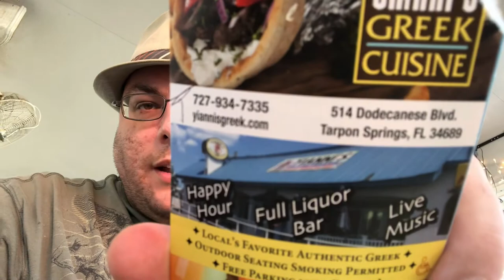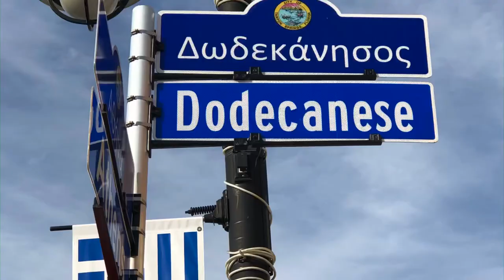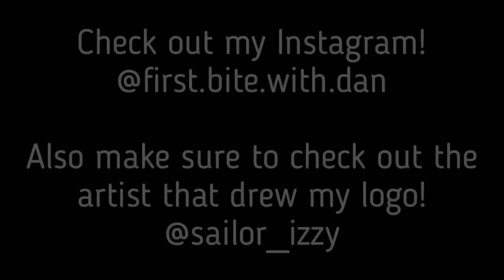First Bite ~ Episode 061: Yianni's Greek Cuisine — Tarpon Springs, Florida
In this video, we head over to the sponge docks in Tarpon Springs, Florida to check out some Greek food.  I really had no idea what to expect, as I picked this restaurant completely at random, and we just picked a couple of appetizers at random from the menu!